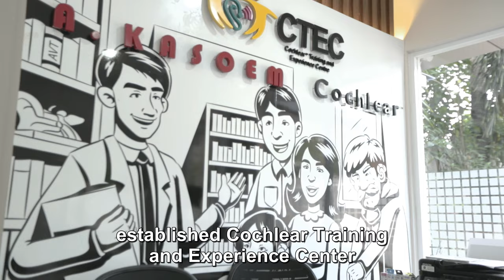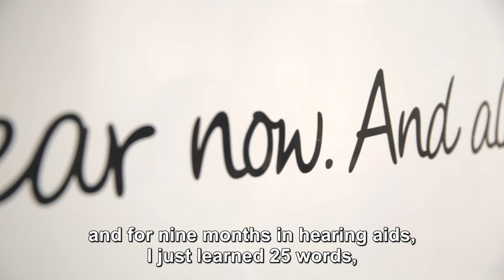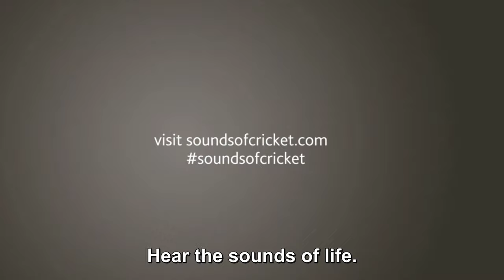Cochlear TV Episode 2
Introducing Cochlear TV, hosted by Cochlear™ recipient, Jane Goodfellow!
In this exciting new series we feature some inspirational personal stories from recipients, share some industry leading tips for using Cochlear devices and introduce you to some of the staff here at Cochlear.
Of course we will also show you the very latest hearing technologies.